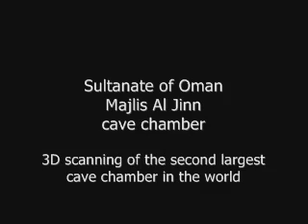Majlis al Jinn Cave 3D laser scanning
3D scanning of the the second largest cave chamber in the world, in Sultanate of Oman.